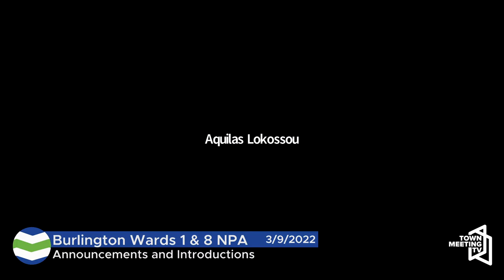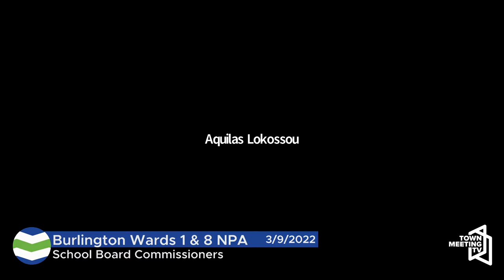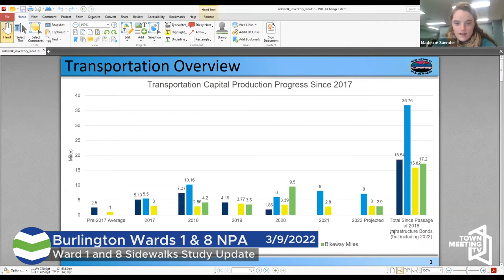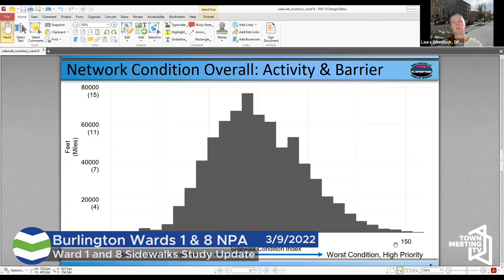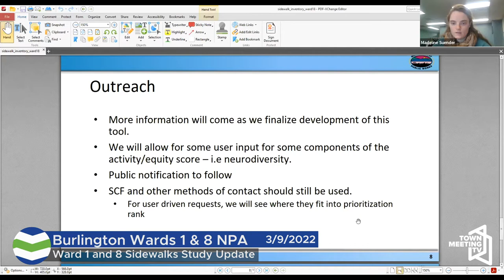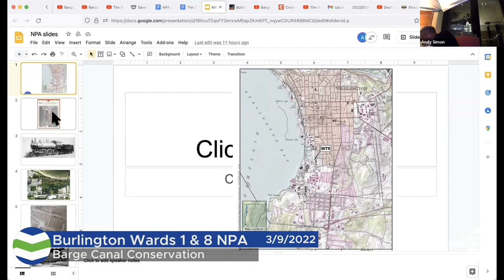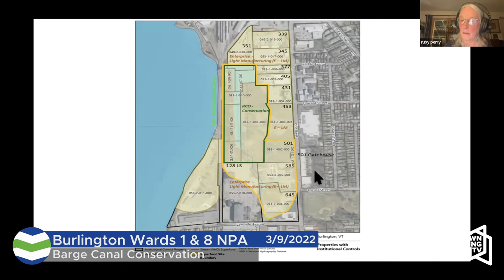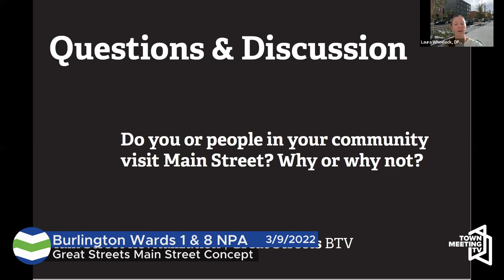Burlington Wards 1 & 8 NPA Meeting - 3/9/2022